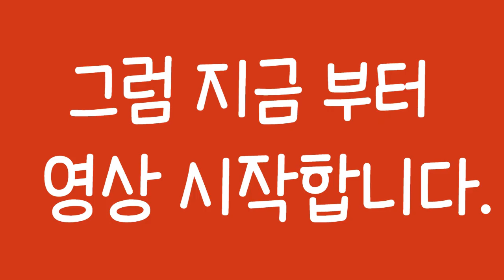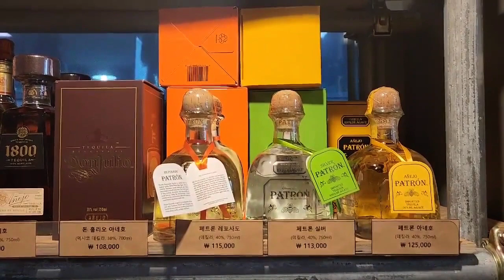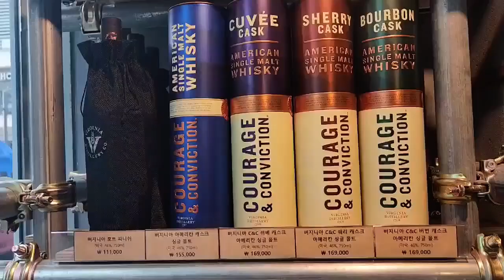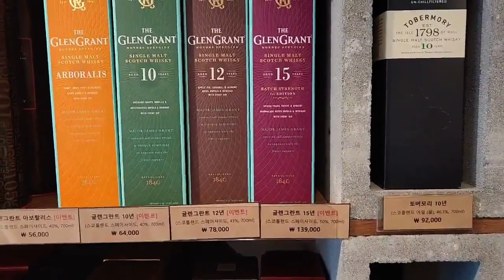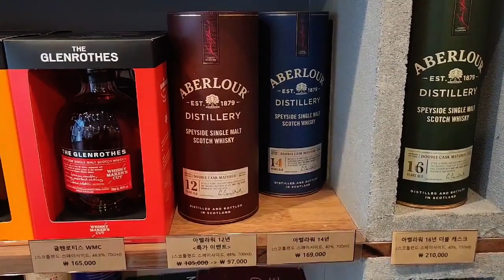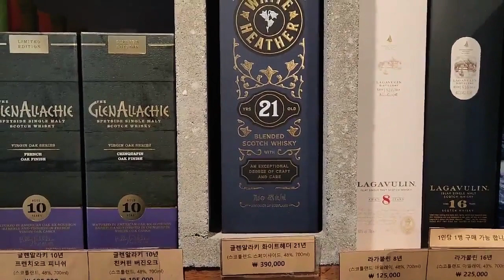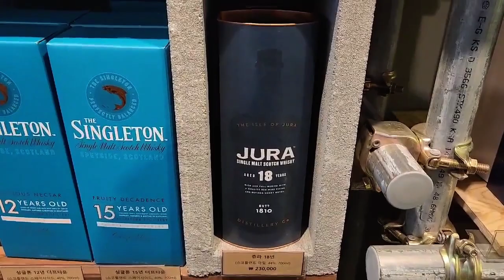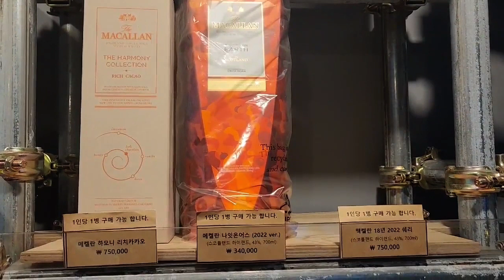아직 안가보셨다고요..? ..설마? 하남 더바틀샵